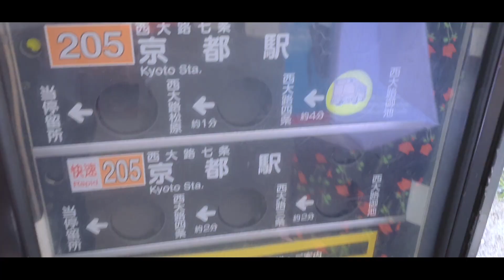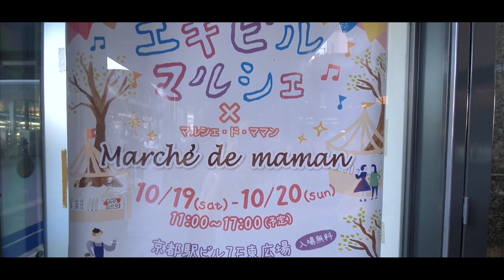Barbecue au lac Biwa avec l’école Kyoto Minsai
Superbe apres midi au lac Biwa avec l’école Kyoto Minsai qui avait tout organisé , des jeux , de la nourriture , nous n'avions plus qu'a apporter la bonne ambiance !